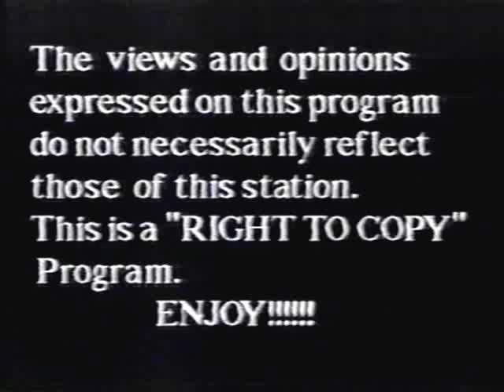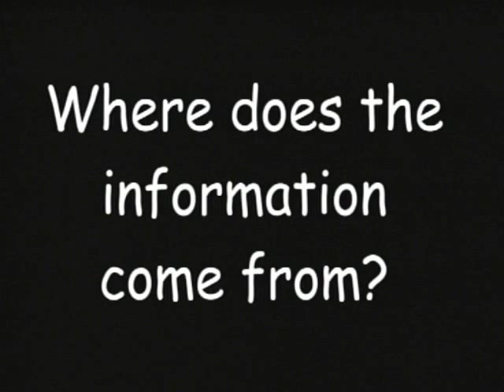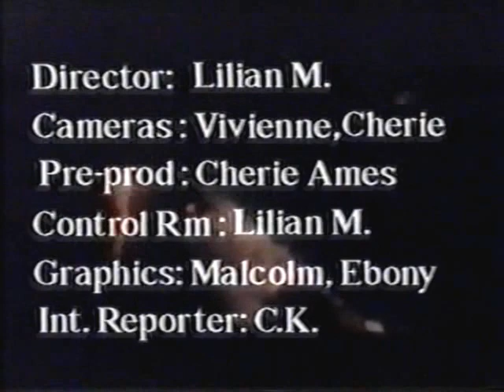A visit with a person of High Strangeness What and Where 3 of 4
Dr Edgar Mitchell and Lynn Buchanan  CRV